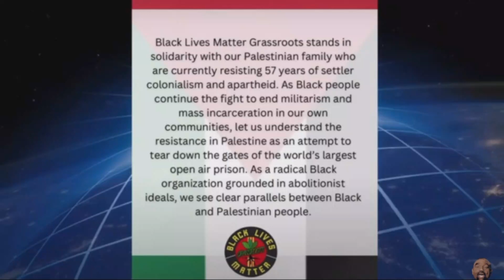We shouldn't be surprised to hear that BLM supports evil....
BLM is a evil terrorist organization!